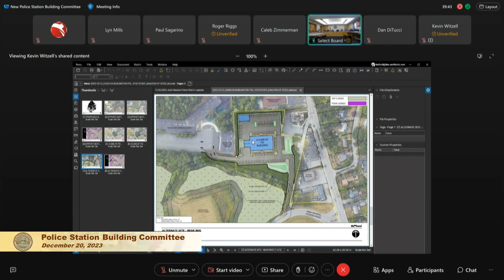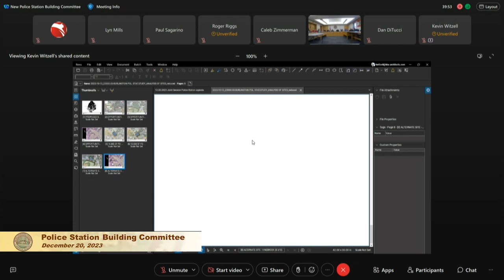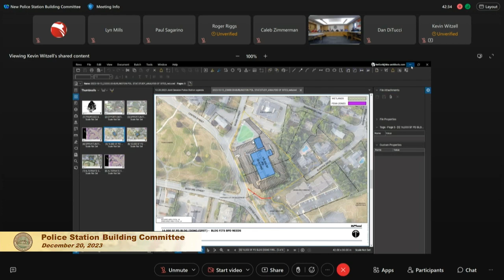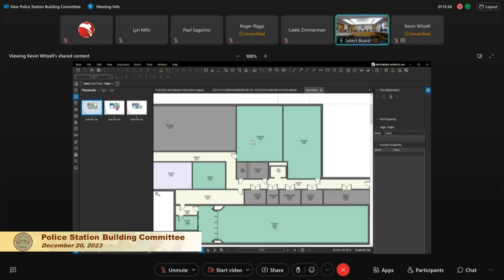Police Station Building Committee - December 20, 2023